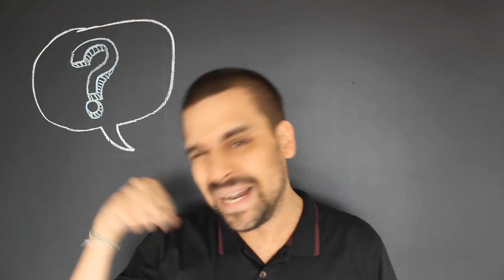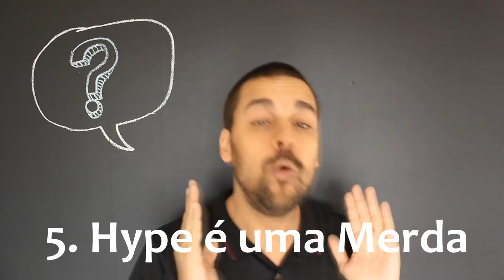Por Que Amamos os Filmes Que Amamos?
Vídeo-resposta à pergunta deixada por um seguidor anônimo, e que abre espaço para discussão sobre nossa relação como espectasores e nossos filmes favoritos.

Pergunta: "Já aconteceu de você achar que um filme é tecnicamente ótimo, mas insuficiente p despertar em você as mesmas emoções que despertou na maioria das pessoas? Pergunto pq isso acontece comigo quando assisto a alguns filmes clássicos. Muita gente elogia e eu sei que são bons, mas não ressoa em mim com a força que ressoa na maioria das pessoas".